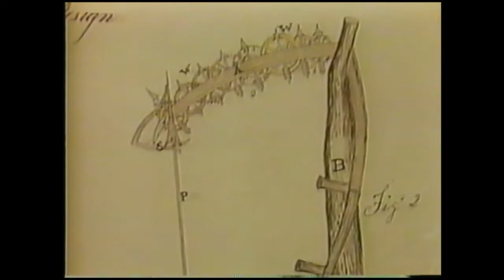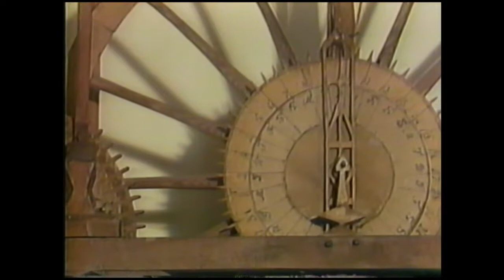Erik Brynildson at Fountain Lake Farm on Wisconsin Magazine- Earth Day April 22, 1988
Dave Iverson interviews Erik Brynildson at Fountain Lake Farm on Earth Day, 1988.
For more information about Fountain Lake Farm, check out our (Note: Although Fountain Lake Farm is a National Historic Landmark, it is a private residence and not open to the public for visits or tours.)